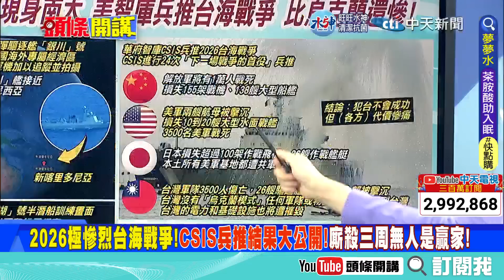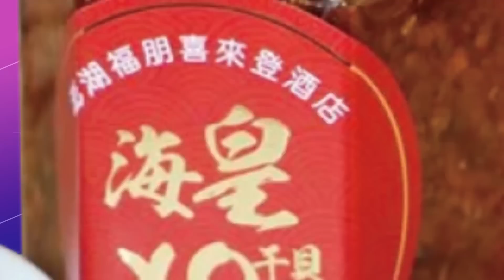【頭條開講】2026台海殺戮戰場!最新兵推血腥公開!台灣島死傷慘重!海軍全滅!美軍重創2航母沉海!日軍26艦成魚礁!解放軍百艦被毀!無人贏家! 20230109@頭條開講HeadlinesTalk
#請鎖定《頭條開講》YouTube頻道/每週一至週五20:00-22:00